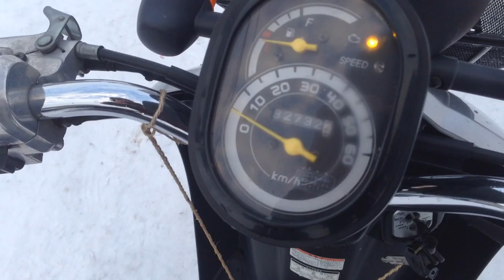B6215 HONDA TODAY FI